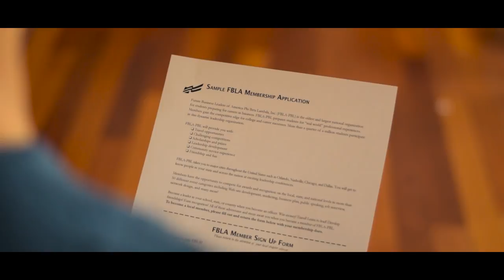"Future Business Leader" - 2017 FBLA Digital Video Production (2nd Place NYS SLC)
This is a trailer for a movie called "Future Business Leader" which is about how FBLA turned a students life around for the better. The film will premiere later this year in June. Enjoy!

The following is for the Digital Video Production competitive event for the 2017 NYS FBLA State Leadership Conference (SLC).